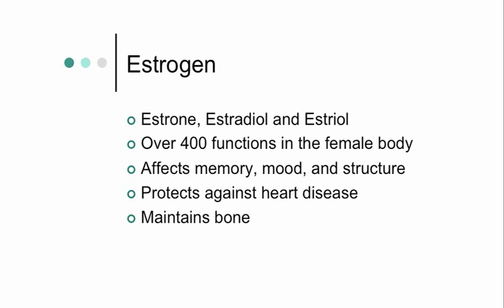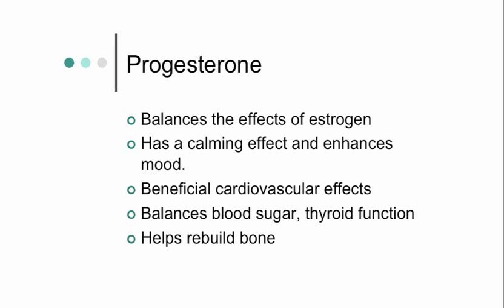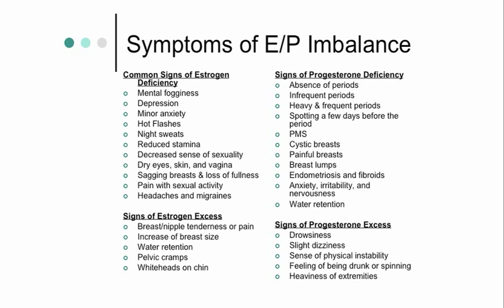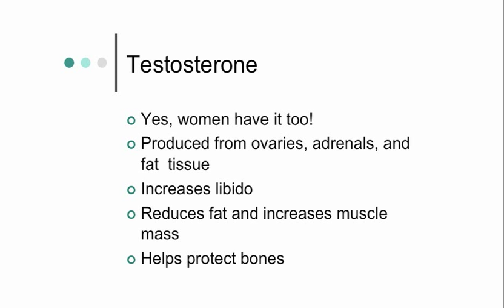Estrogen, Progesterone and Testosterone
Part of a seminar focused on bioidentical hormone replacement therapy (bHRT), which uses bioidentical hormones to combat the symptoms of menopause and perimenopause.